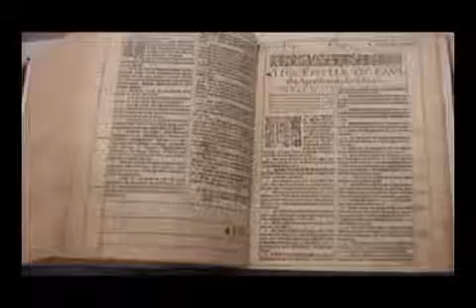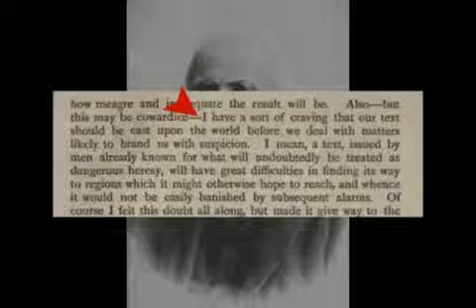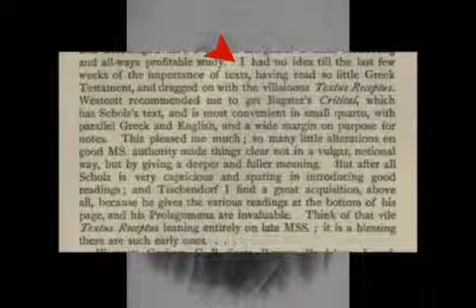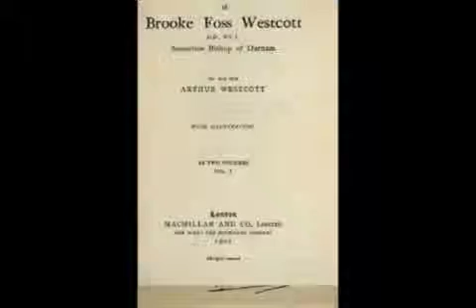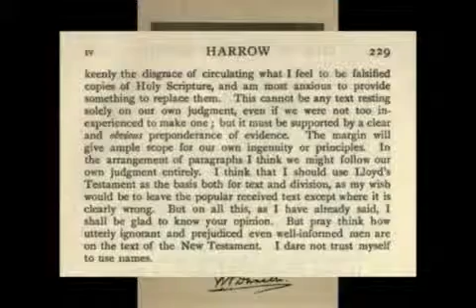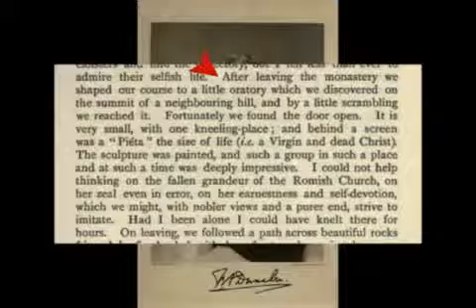The Real Bible Version Issue EXPOSED 3